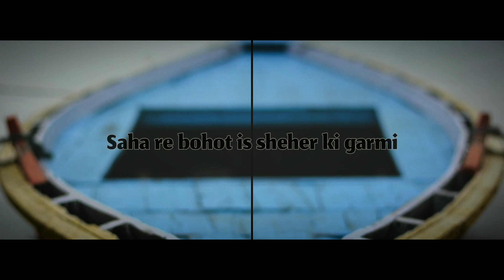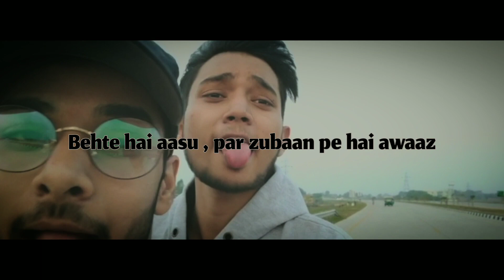Land Of Shiva Chapter 2 - Bandish | Banaras | Varanasi Hip-hop | Rap Song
" JAHA TUM MARNA CHAHTE HO WAHA HUMNE JANAM LIYA HAI "

A TRIBUTE TO MY BEAUTIFUL CITY "VARANASI'

ARTIST- BANDISH

SC- iamsatyamdevil